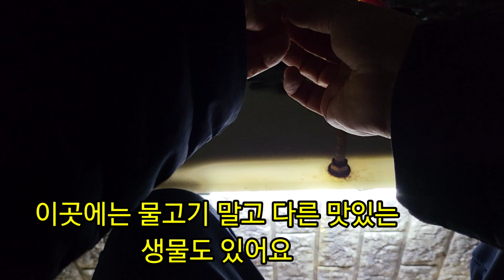김포 실내바다낚시터 행운의 주인공/ fishing zone 대박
실내바다낚시터 조황입니다